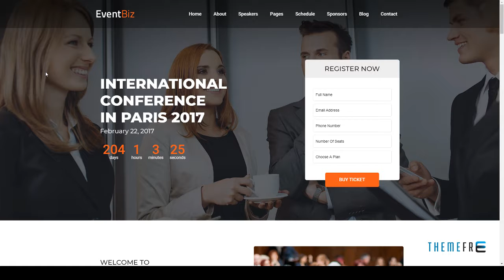EventBiz - Conference and Event HTML Template German Thomas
Columns 3

 Layout Responsive

 Tags annual, clean, conference, event, exhibition, festival, liquid, meeting, reservation, schedule, seminar, speakers, sponsors, workshops